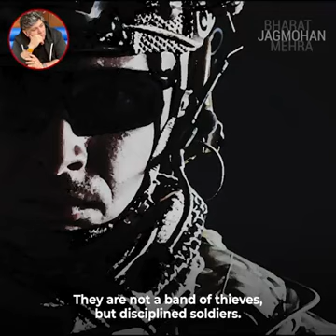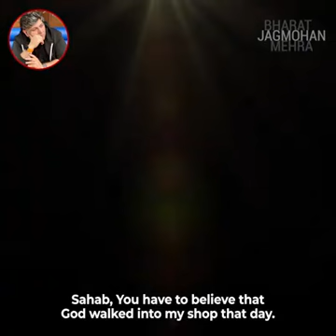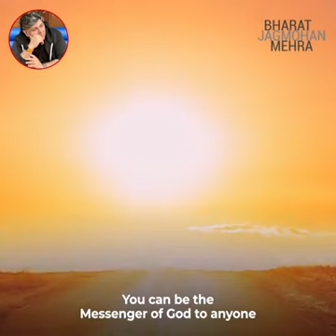A true story of jawans